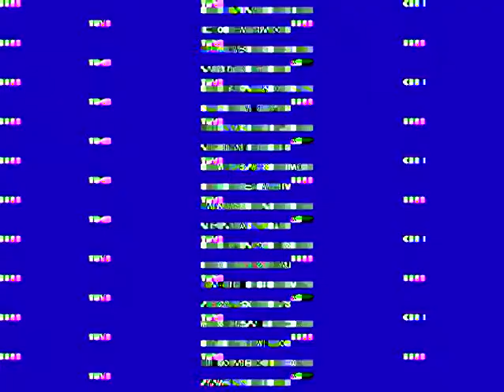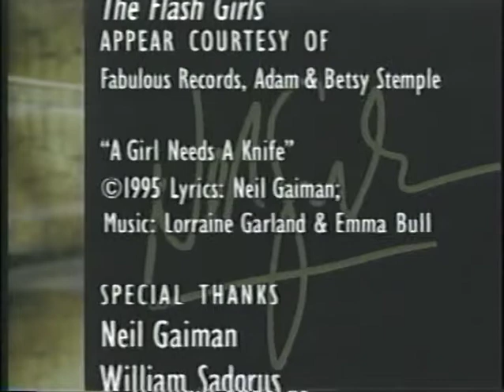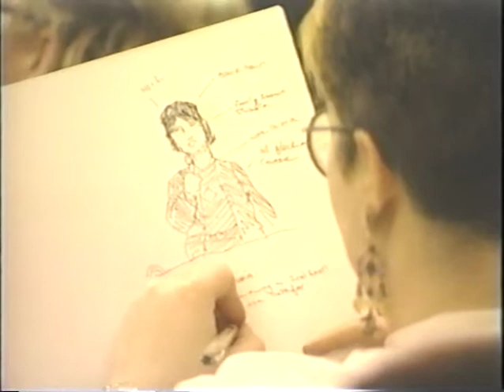Neil Gaiman - Notes From The Underground 1998 KCTS Seattle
Originally released by KCTS Seattle, when they premiered Gaiman's BBC Series Neverwhere.

From the box copy:

Neil Gaiman is an acclaimed novelist and writer of comics, short stories, screen and teleplays.  He is the author of The Sandman, an award-winning series hailed by Norman Mailer as "a comic strip for intellectuals."  Gaiman created the BBC's hit series Neverwhere, soon to be a major motion picture.  With the publication of the best-selling Neverwhere novel, Gaiman made the leap from graphic visionary to literary novelist.  His other books include Smoke And Mirrors, Stardust, and Good Omens with Terry Pratchett. The Dictionary Of Literary Biography lists him along with Thomas Pynchon and William S. Burroughs as one of America's "top ten post-modern writers."

NOTES FROM THE UNDERGROUND offers a rare insight into the work of this prolific author.  In an intimate conversation, Gaiman delves into his inspirations and craft, and candidly discusses his work in comics, television, and film.  He also explores his ongoing commitment to the Comic Book Legal Defense Fund, a non-profit organization protecting First Amendment rights in the comics industry.